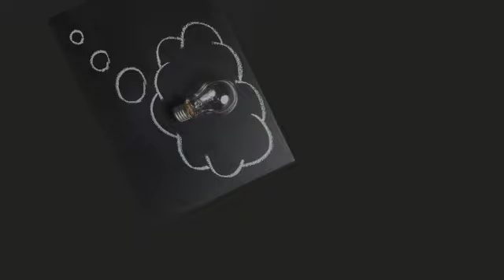Career Tips: Community Affairs Coordinator, Justin at FordGoBike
HI GUYS!

In today's video, Justin, who worked formerly in Lyft and FordGoBike, and now at Southeast Asian Development Center as the Director of Development and Communications, will talk about being a Community Affairs Coordinator by explaining his career journey, important skills required, and what other careers are involved. Have you ever thought about how much work it takes to help out with all of the parking lots and the community transportation systems? Watch to find out!

0:00​ Introduction
2:10 What is Community Affairs Coordinator?
4:11 His Career Journey
8:28 College vs Real Life Work
10:52 Why this Job?
12:52 The Daily Life
15:54 Other Careers Involved
18:03 Favorite Part
20:08 Important Skills
23:02 Skills Learned
26:26 Final Advice